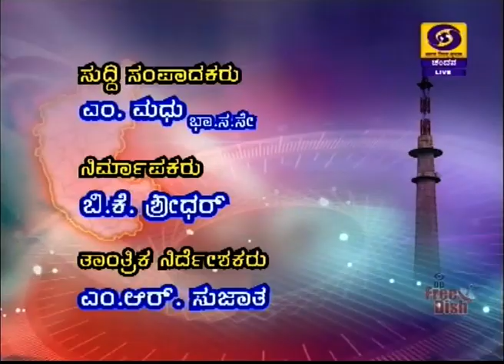DD CHANDANA NEWS 29.10.2018 1:00 PM